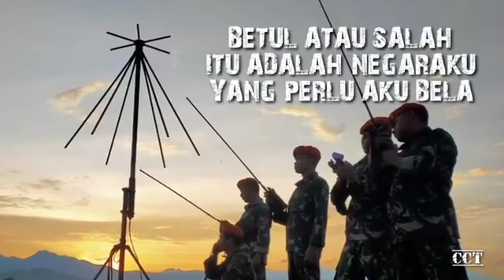12 November 2021